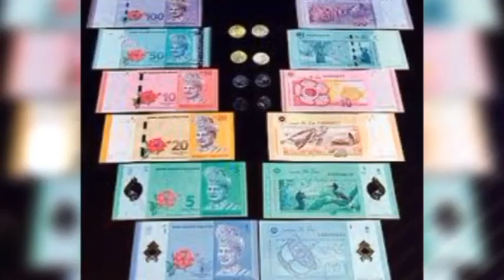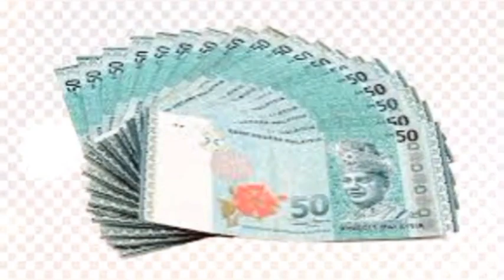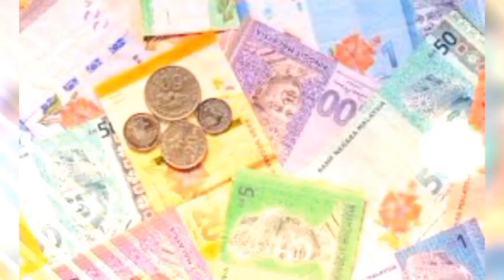মালয়েশিয়ার এক টাকা বাংলাদেশের কত। মালয়েশিয়া রিংগিত আজকের টাকার রেট 08/06/24। Malaysia ringgit rate